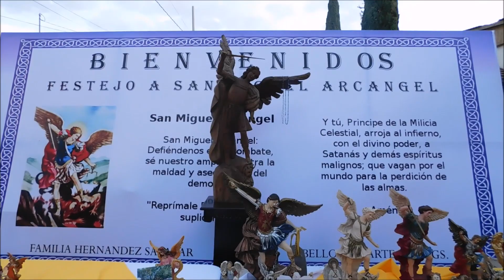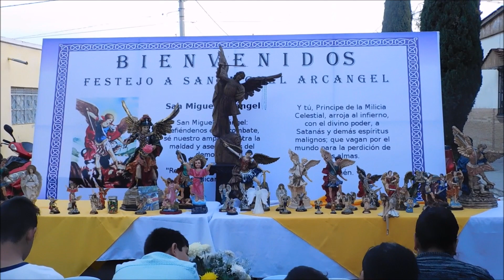FAMILIA HDZ SALAZAR PABELLON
FESTEJANDO A SAN MIGUEL ARCANGEL ESTE DOMINGO 30 DE SEPTIEMBRE DEL 2018 EN PABELLON DE ARTEAGA, AGS.